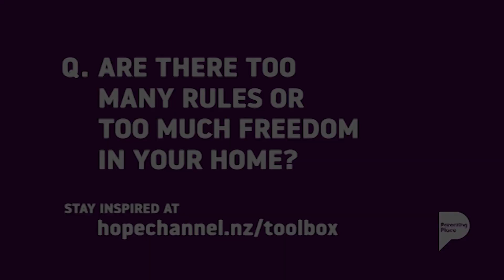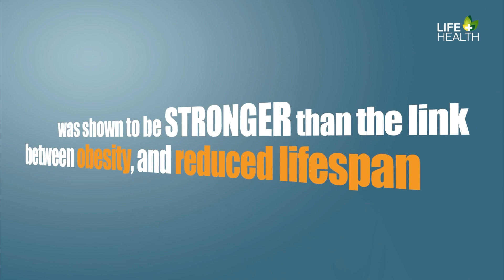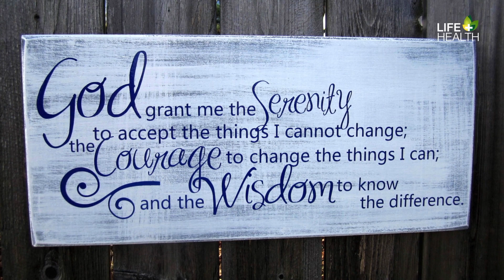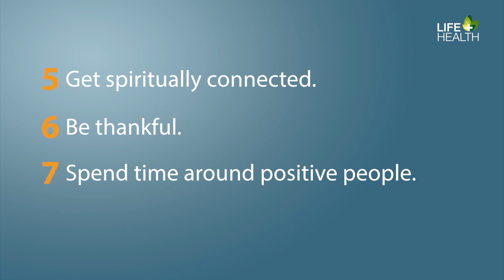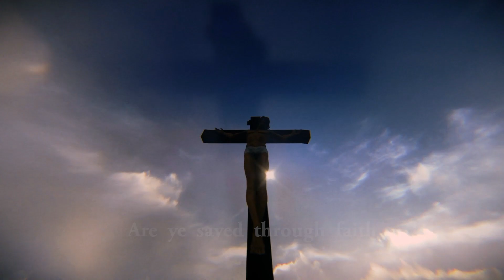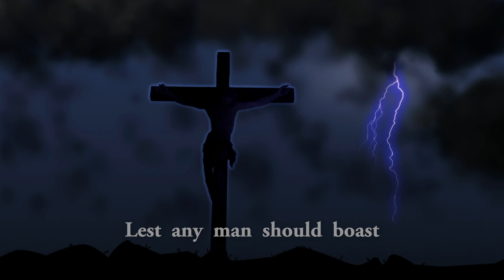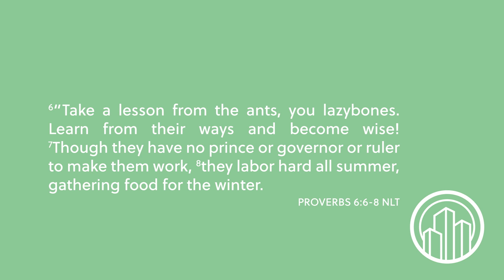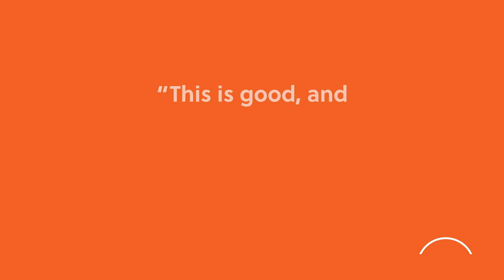Wake Up with Hope August 25, 2022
You won’t want to miss this Wake up With Hope episode; why? Because we prepare a “positive morning starter.” We will have Dr. Nerida McKibben sharing her health tips; Roy Ice from Faith for Today will encourage you with a message he prepared specially for you; and more.